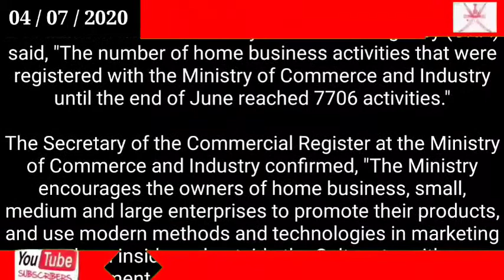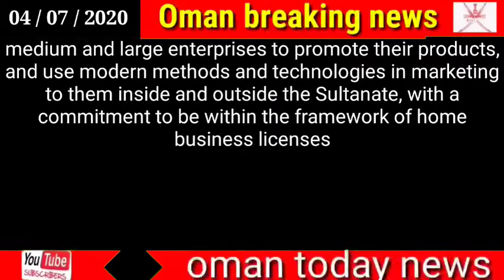Oman news today // Oman Government Over 7,000 home businesses registered until June: MOCI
Oman

Government

Over 7,000 home businesses registered until June: MOCI